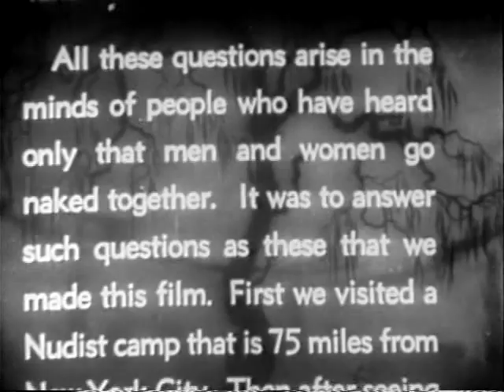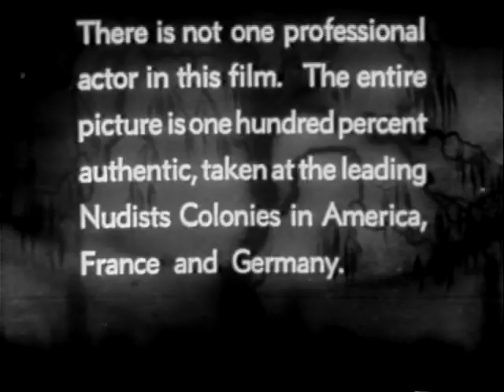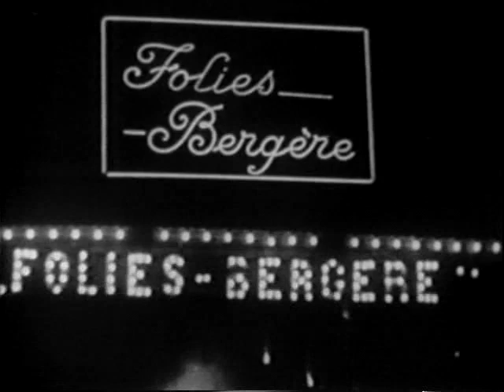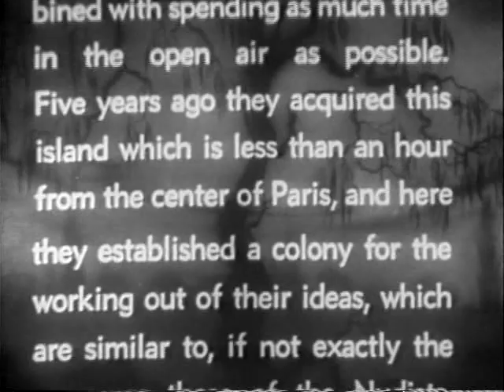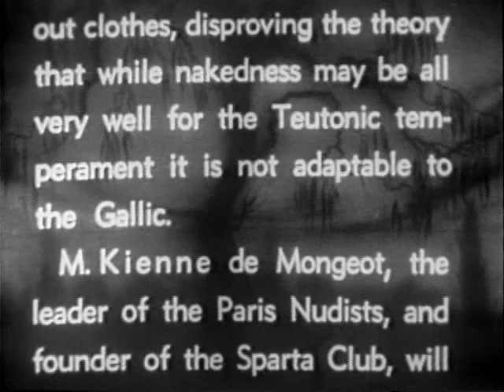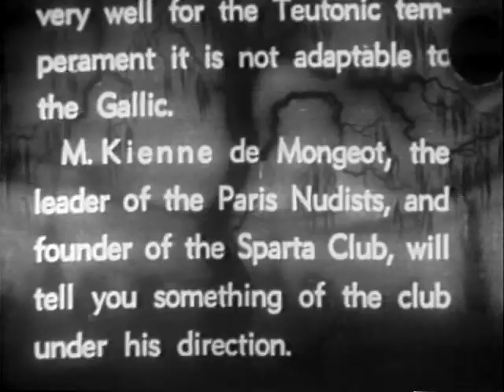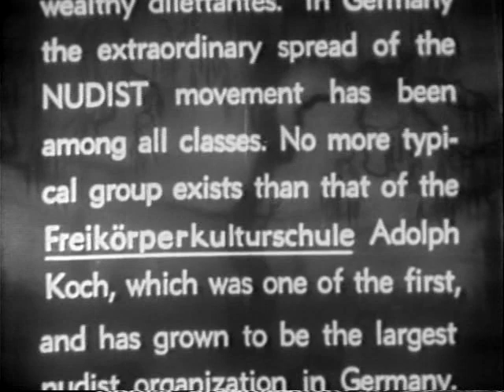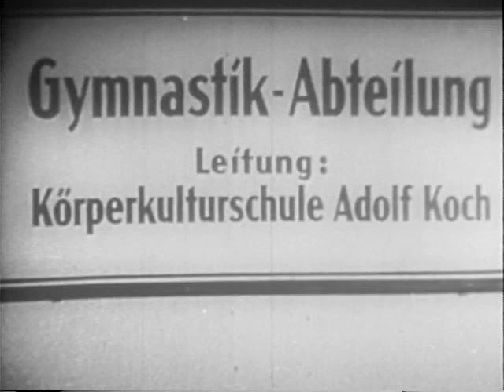This Nude World / Этот обнажённый мир (1932)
"This Nude World" is a groundbreaking 1932 "documentary" celebrating the age-old tradition of playing volleyball in your socks ... and absolutely nothing else. The film purports to pose probing questions about the morality of nudist colonies to cover it's actual aim of getting naked people on screen ... primarily in long shots. A highlight of the film is the peeks at the phenomena in Germany, France and the United States, all with wonderful pre-WWII footage of the cities visited.